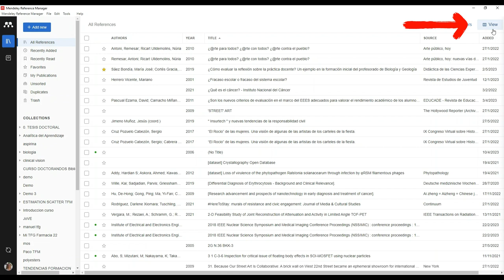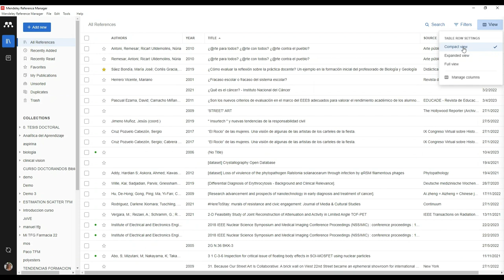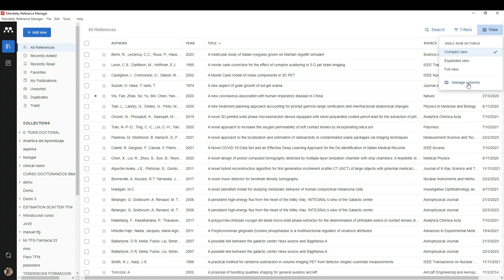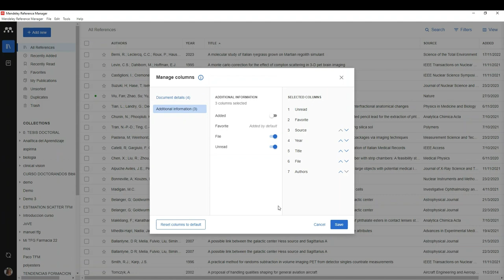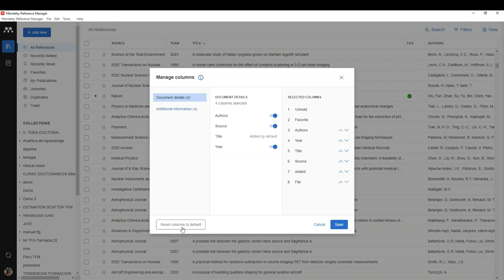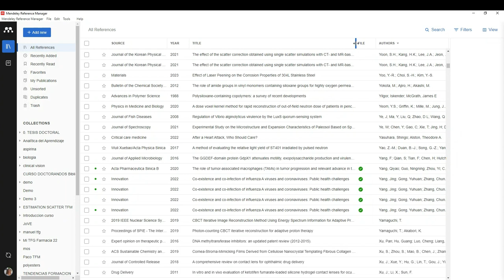La pestaña View de Mendeley Reference Manager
Mostramos las opciones de la pestaña View (Vista) incorporada al gestor Mendeley Reference Manager (MRM). Explicamos sus dos opciones principales: los tres tipos de vista (compacta, expandida y completa) y la gestión de columnas.

Realizado con Clipchamp.